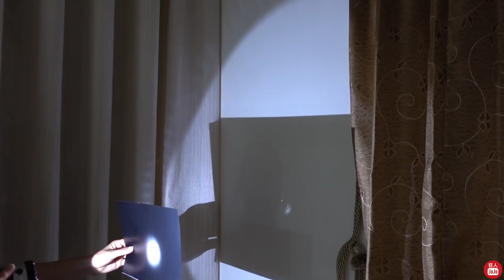日環食觀測全攻略｜DIY觀測神器｜沒有日食眼鏡也能看日環食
以下幫大家整理一些有用的資訊  適合抱佛腳找資料的人
(明天要去看 但甚麼都不知道的人:D)

希望大家都能成功看到日環食
我也要吃到嘉義火雞肉飯 :D